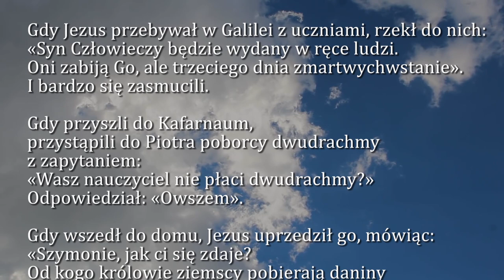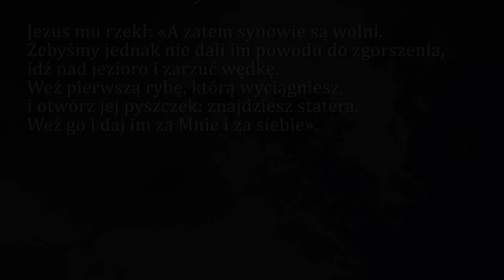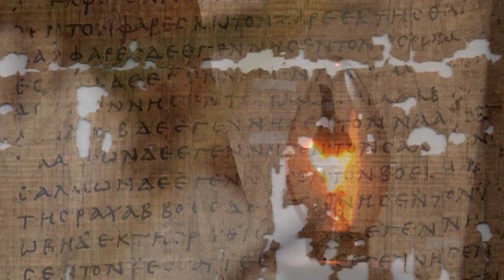Dobra Nowina na dziś | 12 sierpnia - Poniedziałek, XIX tyg. zwykłego